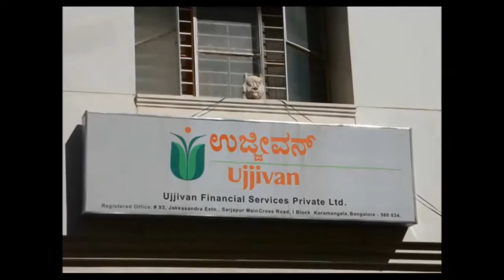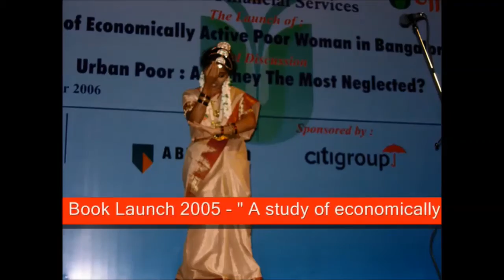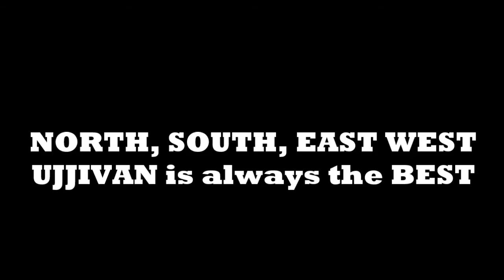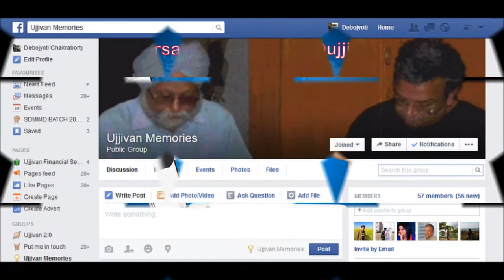Journey to Ujjivan Memory Lane